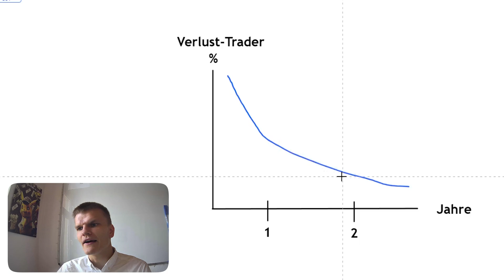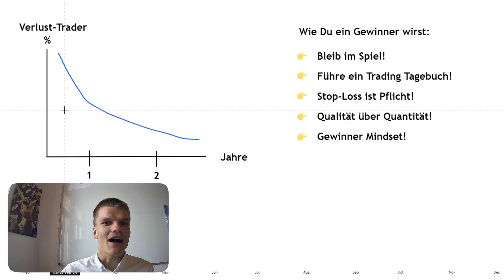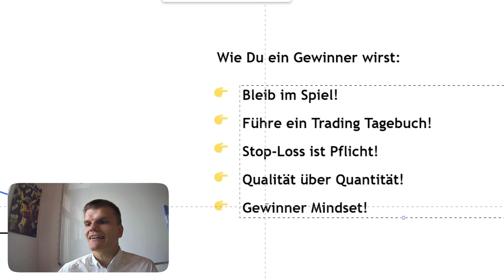Der schockierende Grund, warum die meisten Trader scheitern! + wie Du ein Gewinner wirst! Deutsch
✅Hier bekommst Du einen Videokurs von mir für 0 €! ✅

Werde ein Gewinner! ✅

Meine Trades setze ich über XTB mittels Cfd um. Falls du es mit dem Indextrading ebenfalls ernst meinst, kannst du gerne hier ein kostenloses Konto eröffnen: 👉🏻

Kapitel
00:00 Intro
00:21 Glückwunsch an Dich! Deswegen scheitern die meisten Trader
01:36 Schema wieso Leute verlieren
03:27 Kostenloser Videokurs für Dich!
03:44 So wirst Du ein Gewinner!